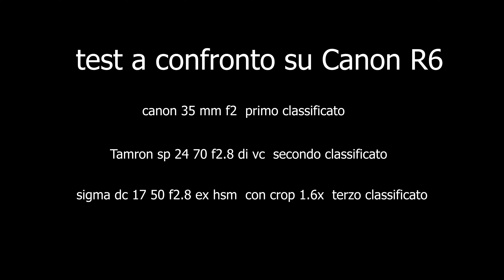Test CANON R6 + OBBIETTIVO TAMRON SP 24 70 F2 8 DI VC Piazza Ducale Vigevano by Ph Leonardo S C